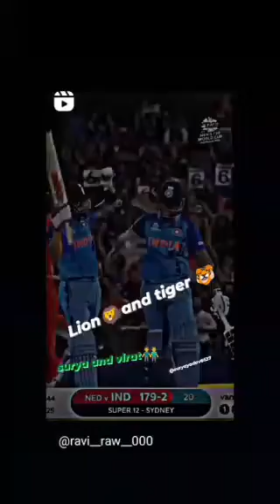10 अगस्त 2023